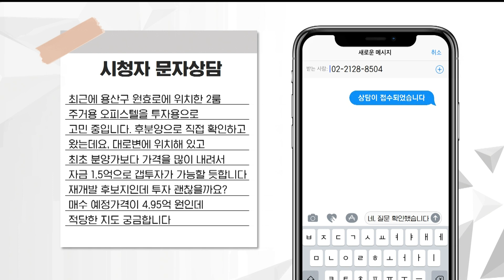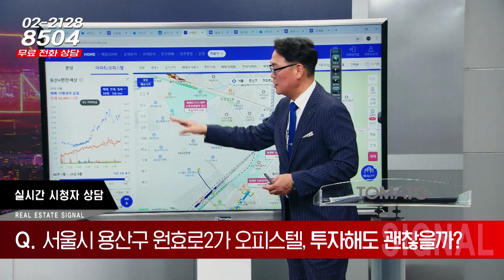재개발 후보지 용산 오피스텔, 1억 5천으로 갭투자 지금 들어가도 괜찮을까?